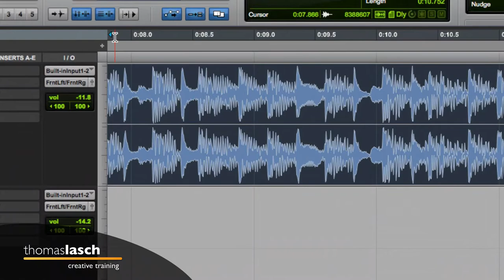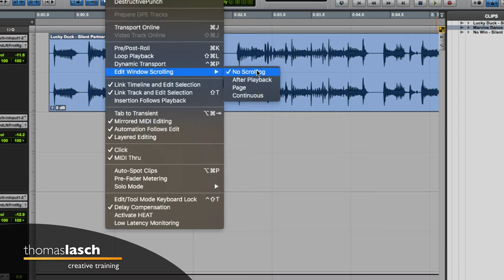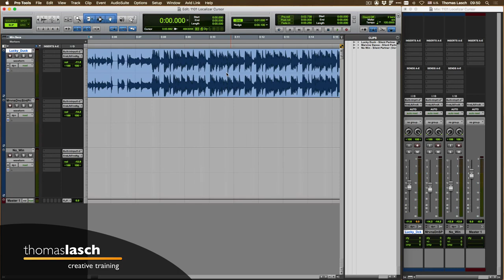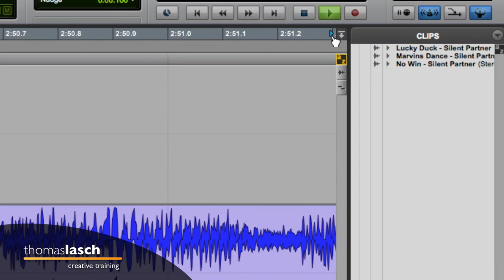Aprende Pro Tools | Localizar Cursor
🎧 [1101] Aprende Pro Tools. En este tutorial muestro cómo localizar el cursor de reproducción de Pro Tools cuando éste se sale de la pantalla visible. Aprende Pro Tools fácil y rápido, un tutorial a la vez (o dos, o todos los que quieras ver :)

✅ Herramientas, Libros y Servicios que recomiendo: